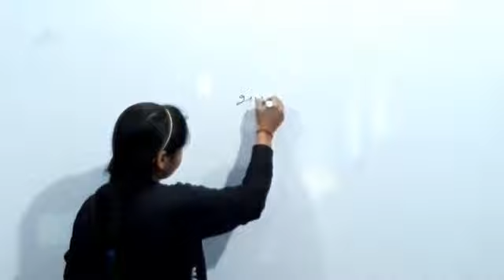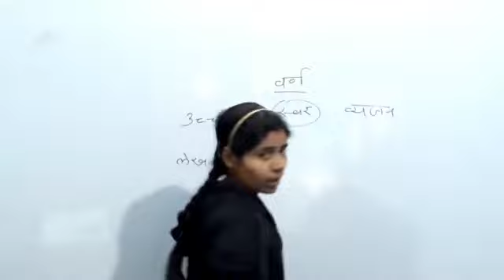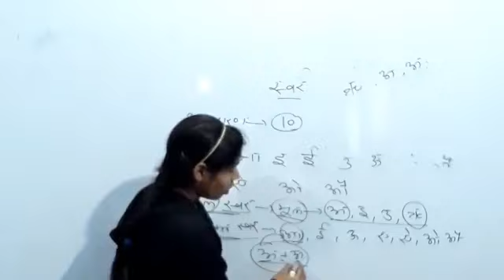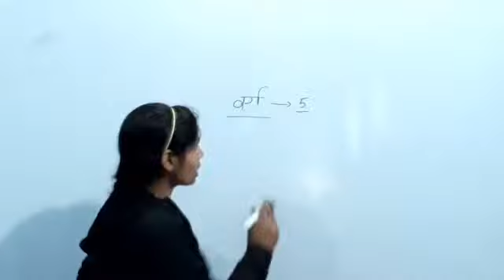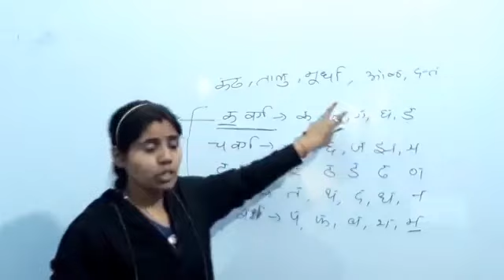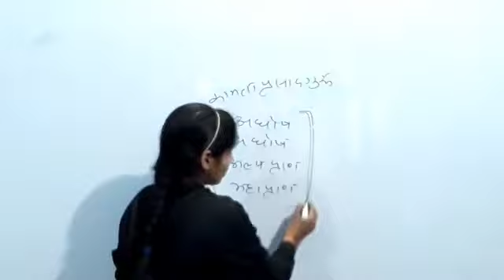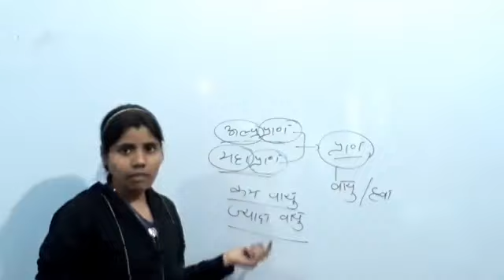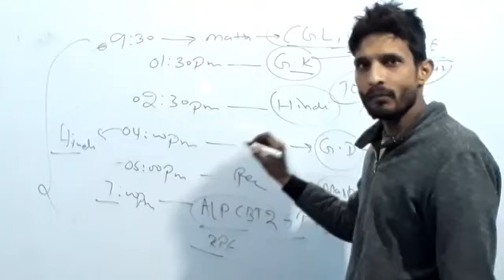Hindi By Babita Ma'am, वर्णमाला/SSC/POLICE/UP SI/LEKHPAL/Lecture-01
Hindi By Babita Ma'am, वर्णमाला/SSC/POLICE/UP SI/LEKHPAL/Lecture-01#ExamHackerHarishSharma